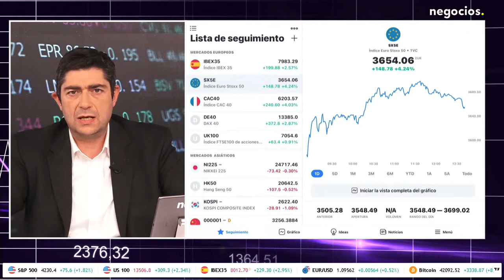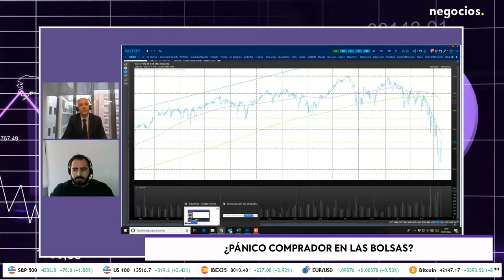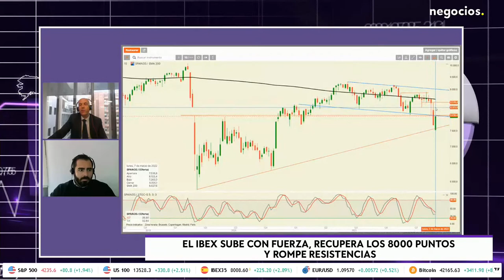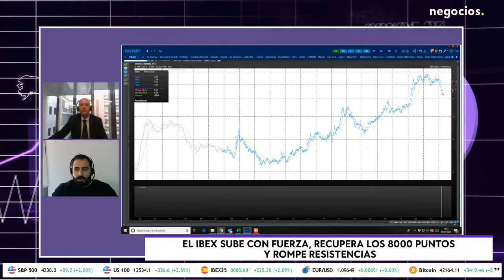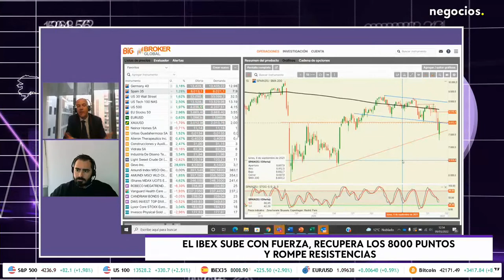Días de trading: ¿Por qué están subiendo un 5% las bolsas?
En ponte en acción, en la sección de "Días de Trading" bajo la dirección de Fernando Latienda, contamos con José Luis Herrara y José Lizan.

El Ibex está subiendo un 5% y ha llegado a los 8000 puntos. Ver para creer pero esto ya se lo veían venir algunos a principios de semana. Primero le dan un buen tajo a las bolsas, cuando la caída parece que se agota, los grandes inversores inician las compras, provocan un rebote al que se van sumando los oportunistas y los despistados y luego vuelven a sacar la tijera.

El problema de estos rebotes que son más producto de la sobreventa y la esperanza de los más despistados es que son como esos refrescos que cuando los agitas y les quitas el gas pierden toda la fuerza. Pues eso. Una golondrina no hace verano y más pronto que tarde se diluirá el efecto de los eurobonos y habrá que poner los pies en la tierra porque las consecuencias económicas serán muy graves. así que la cuestión básica es primero que Rusia mande a casa sus tanques y luego ya nos podemos poner a pensar en cómo ganar dinero entre tanto escombro aunque para el inversor particular que ve como sus plusvalías se esfuman de la noche a la mañana y ha entrado en pérdidas el tema es más complicado y no hay recetas mágicas. Eso es algo que se aprende con el tiempo y a base de muchas cornadas.